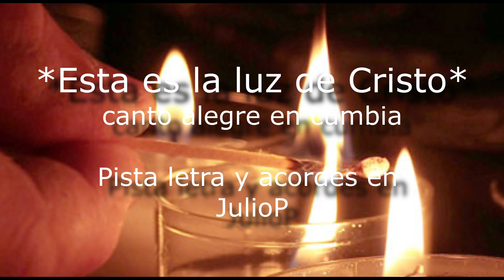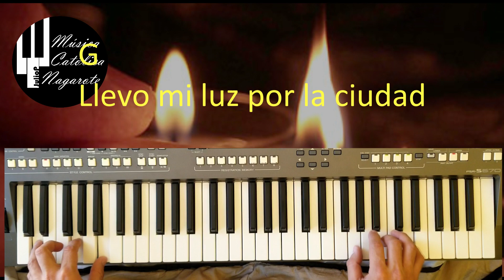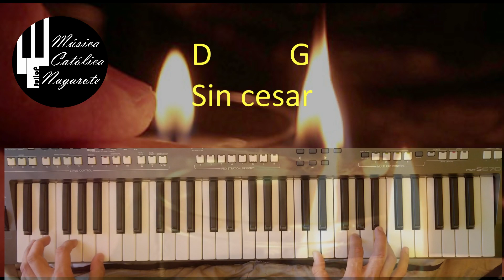ESTA ES LA LUZ DE CRISTO pista letra y acordes en G cumbia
Esta es la Luz de Cristo

YAMAHA PSR S670, Style: Cumbia, tiempo: 88